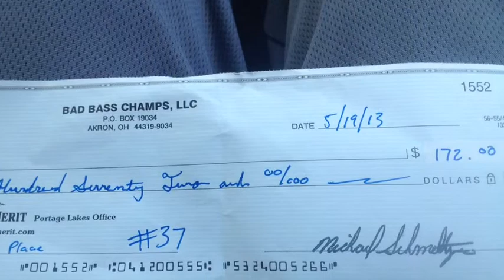Fishing pics montage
Pics of fish me and my buddy caught last year or two